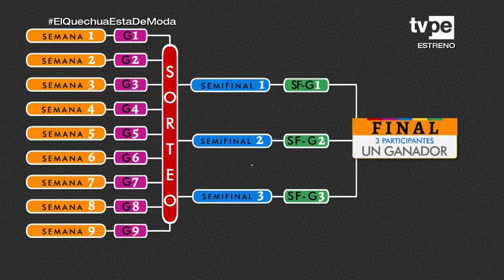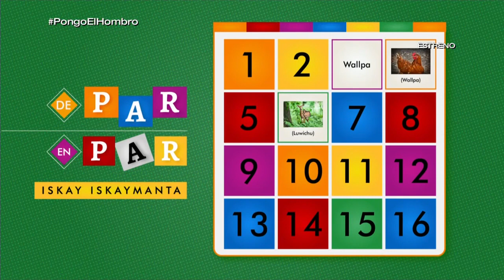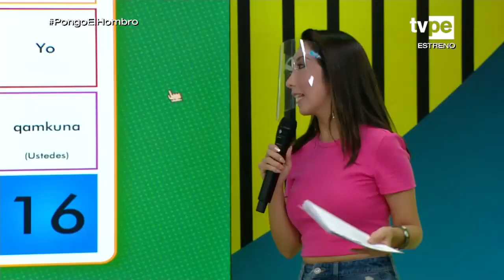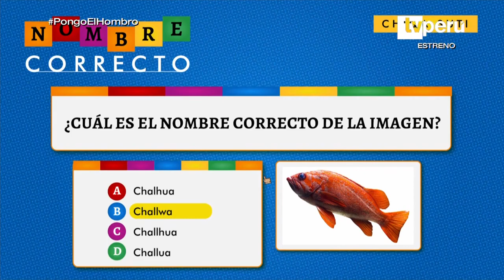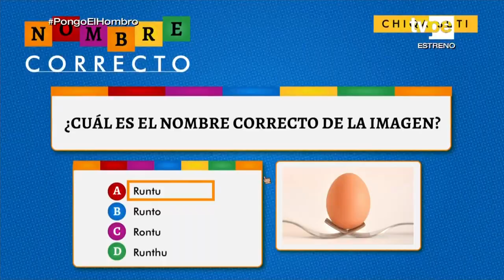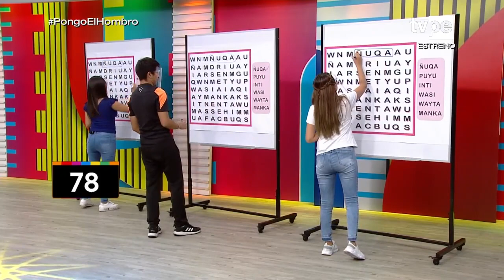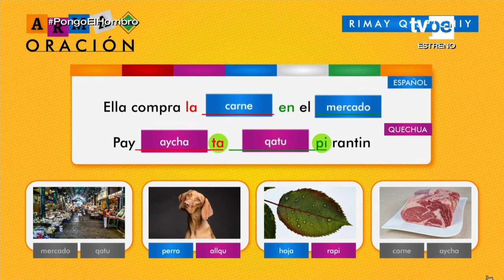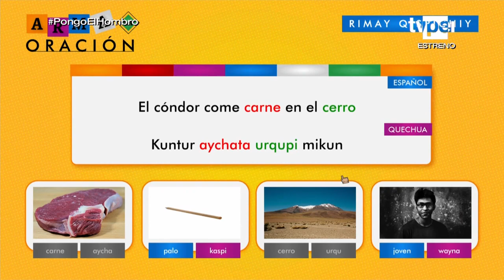Pukllaspa Yachay (19/04/2021) | TVPerú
Aprende quechua con este nuevo programa concurso conducido por Iris Cárdenas y Juan Carlos Rey de Castro.